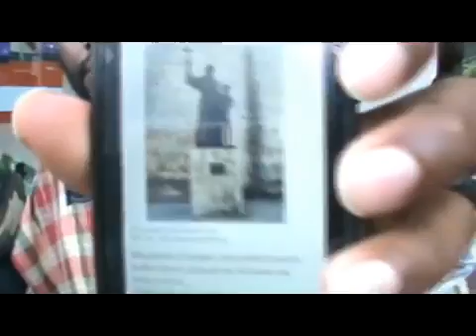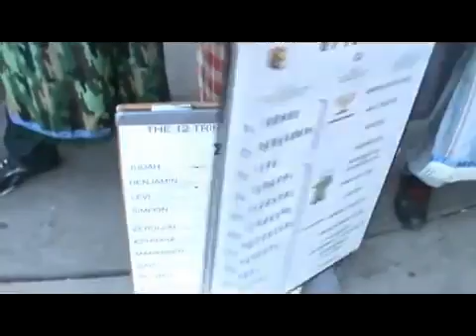Pope Francis And Junipero Serra Are Devils